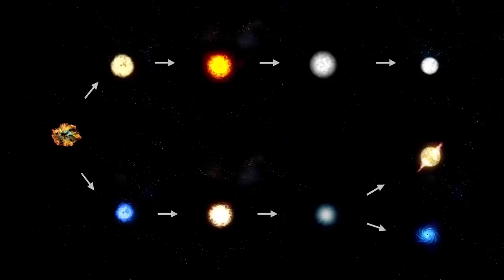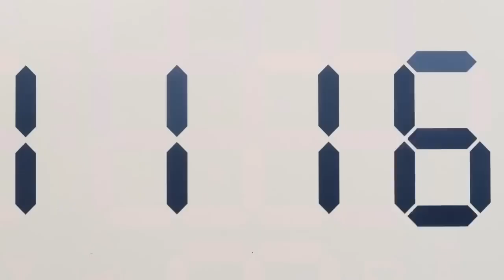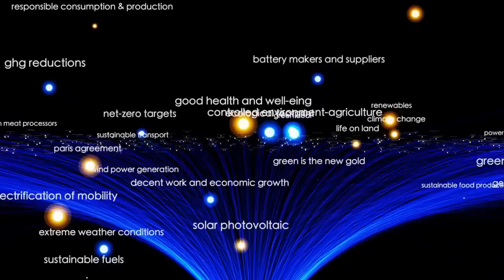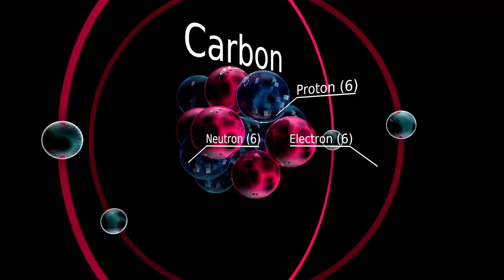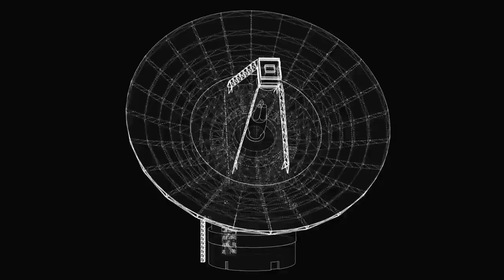Michio Kaku Breaks Silence About James Webb's Shocking New Image